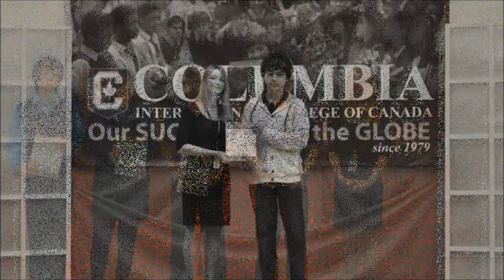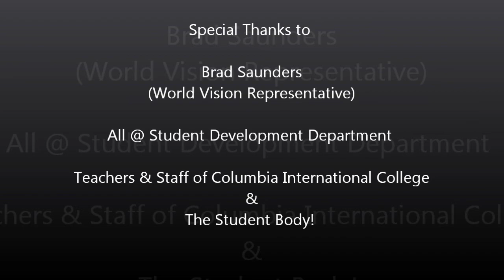CIC Awards Ceremony- April 2011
Student achievement at Columbia International College has always been celebrated in a big way. The Ainsliewood Gym played host to this semester's Award Ceremony, which recognized students for their academic excellence and extracurricular participation. This semester a record number of students were recognized for everything from sports to community service participation.